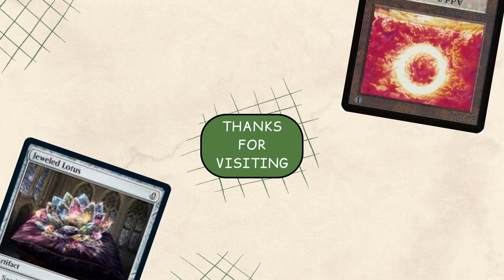Hi, Hans here | Minor updates | Magic: The Gathering